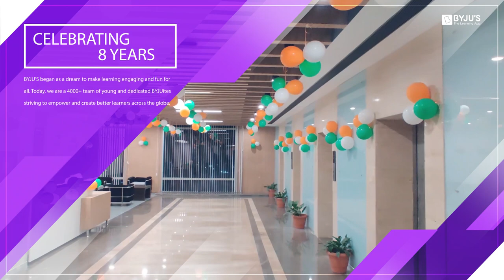Byjus New Office Video || Bengaluru || Unofficial